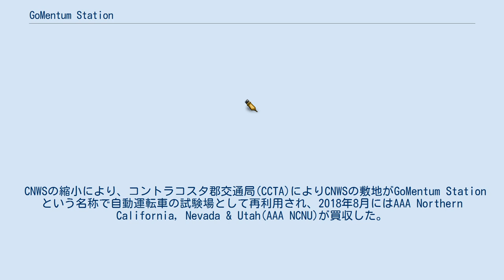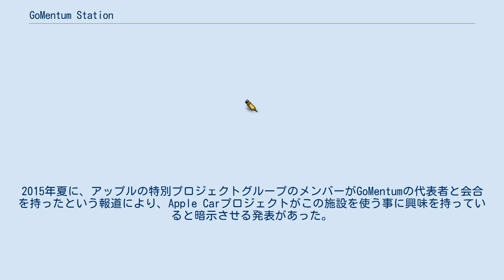GoMentum Station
コンコード_(カリフォルニア州)
GoMentum Station(ゴーメンタム・ステーション)は、米国コンコードのコンコード海軍兵器基地(CNWS)の跡地にあるコネクテッドカーと自動運転車の為の試験場である。
 CNWSの縮小により、コントラコスタ郡交通局(CCTA)によりCNWSの敷地がGoMentum Stationという名称で自動運転車の試験場として再利用され、2018年8月にはAAA Northern California, Nevada & Utah(AAA NCNU)が買収した。
 敷地面積は2100エーカー(約8.5平方km)、米国最大級の自動運転試験場である。
2014年10月に、CCTAがGoMentum Station試験場を自動運転車の試験に使う事を以下のように発表した。
「試験場は立ち入り禁止とし、自動運転車は試験場内に制限する。2100エーカーの試験場と19.6マイルの舗装道路により、CNWSは現在米国最大の安全な試験場だ。」。
 メルセデスベンツは、車両と通信する信号機のようなスマートインフラを含む新しい自動車の技術を試験する許可を得たと発表した。
 主要な他の施設には、高速走行試験に役立つ全長7マイルの道路とセンサの試験の為の1400フィートの1対のトンネルがある。
 この会社のサイトに掲載されている約30社の協賛会社には、トヨタ、ホンダといった自動車製造業、Uber、Lyftといったライドシェア会社、中国の自動運転会社Baiduなどが名を連ねている。
2015年夏に、アップルの特別プロジェクトグループのメンバーがGoMentumの代表者と会合を持ったという報道により、Apple Carプロジェクトがこの施設を使う事に興味を持っていると暗示させる発表があった。
しかしその後アップルがこの施設を使っているという報告は無い。
 2019年8月に、GoMentumはV2X試験施設を10月から運用開始することを発表した。